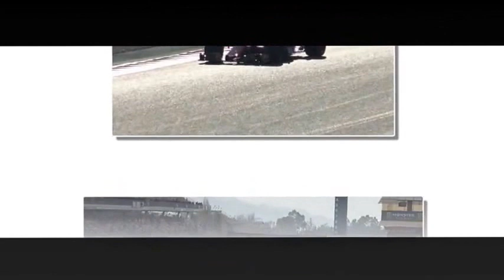Lewis Hamilton sends ominous warning to F1 rivals that Mercedes remain the team to beat after day on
Lewis Hamilton insists Mercedes remain Formula One's team to beat after an ominous opening day of pre-season testing in Barcelona.

While the sport has undergone a radical overhaul of its regulations over the winter in a bid to spice up the show, it was a familiar driver and team at the top of the order on Monday night. Hamilton and Valtteri Bottas, the Finn who has replaced world champion Nico Rosberg following his shock retirement, completed more mileage than any other team. And Mercedes, winners of the past three driver and constructors' championships, boasted impressive speed, too, with Hamilton fastest from Ferrari's Sebastian Vettel.

"I still think we're the team to beat," said Hamilton. "We have a lot of work ahead of us to do, the same as every single team on the grid. "Right now we're just focusing on our own job to do the very best that we can, but it's been a good day, a really positive day for the team. "The car looks fantastic and it feels great. We did lots of laps and collected loads of information today, so we can try to improve the car as we move forward."

Hamilton, bidding to become the first British driver to win a fourth world title, will be back in his Mercedes on the second morning of this four-day test. Reflecting on being earmarked as the favourite to reclaim the championship he lost to Rosberg last season, the confident Briton added: "Firstly, people always want to big you up at the beginning of the season. Secondly, we are the world champions, and thirdly our car looks a thousand times better than everyone else's so that would be expected."

Although it was business as usual for Mercedes, McLaren endured a troubled start to their new campaign. Fernando Alonso missed most of the day following a problem with his Honda engine. There was trouble for Red Bull's Daniel Ricciardo, too. He suffered a gearbox issue before a battery failure curtailed his running later in the day.

But there were promising signs for Ferrari. The famous Italian team are bidding to bounce back from a disappointing campaign in which they failed to register a single victory and Vettel, the four-time world champion, finished second only to Hamilton with an impressive 128 laps under his belt.

Hamilton and Bottas will share the testing duties for Mercedes on Tuesday while Jolyon Palmer, the only other British driver on the grid this season following Jenson Button's retirement, will get his first taste of the new Renault.